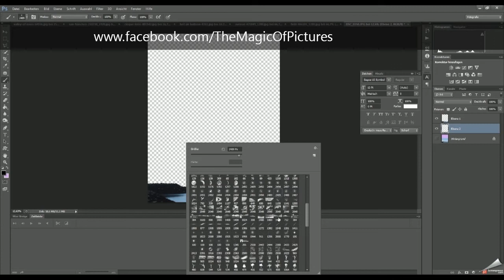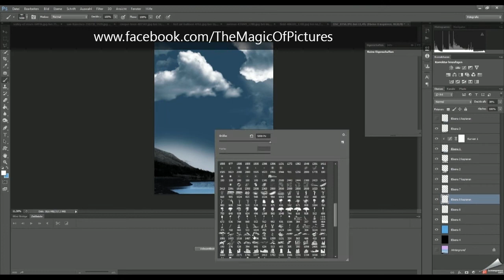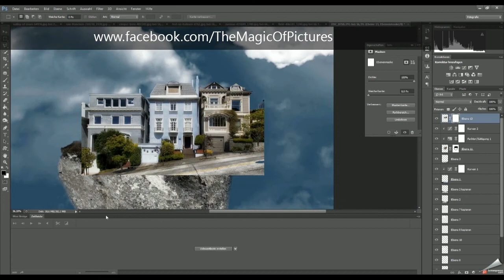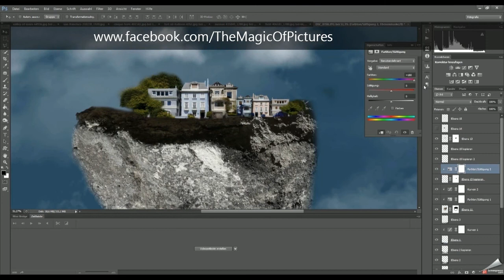Speed Art Photoshop CS6 - ("flying Stone")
my latest composing, i hope u like  :)